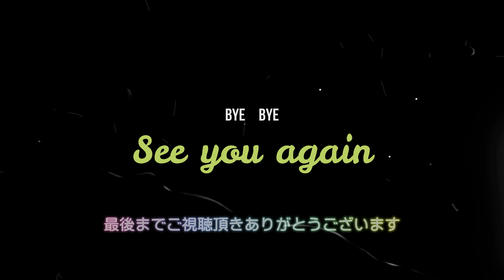近鉄特急【ビスタカー】と【サニーカー】の先頭車両は同じなの？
毎度どうも！
0253チャンネルのおちこさんです。

最近、前に撮影をした動画を見返していて、
ビスタカーとサニーカーがそっくりな事に気付いてしまいました。

どう見ても一緒でしょ？

今回はそんな２台の先頭車両にクローズアップをして、
違いや、見分け方などをお送りしたいと思います。

今やどちらも古参になった特急の、
魅力をたっぷりお届けしたいと思いますので、
どうぞ最後までご覧下さい！